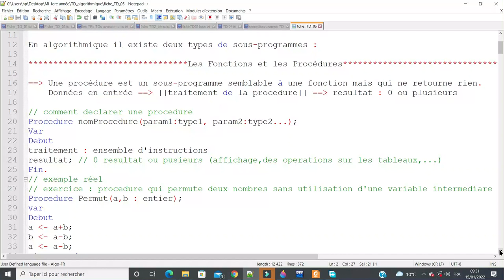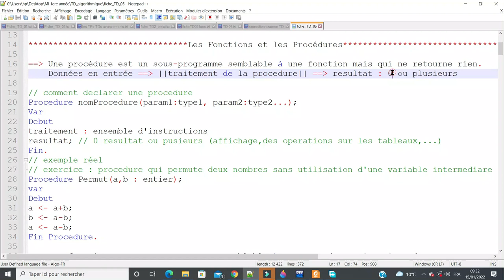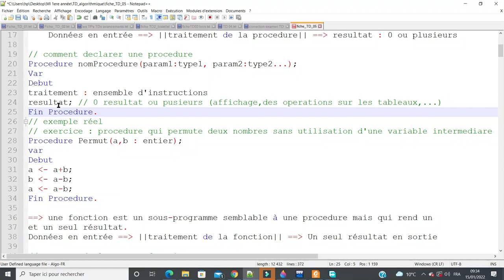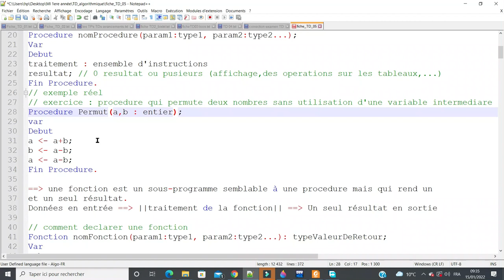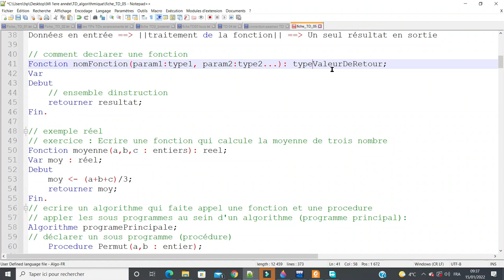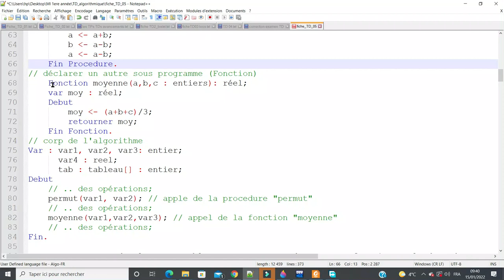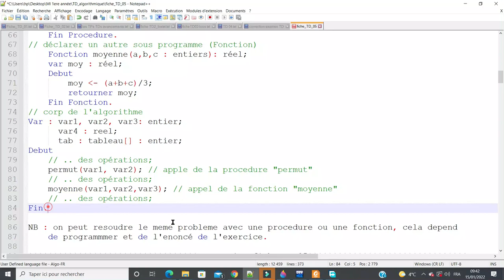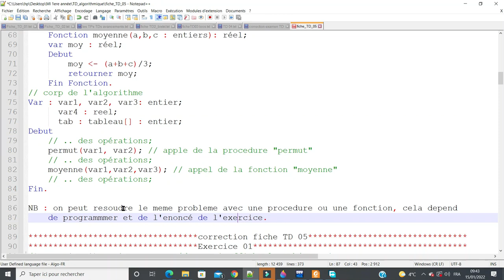Procédure et fonction : algorithme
Les fonctions et les procédures sont des sous-programmes qui factorisent un code dans l'algorithme (ou programme informatique) principal et peuvent contenir des arguments.
Les fonctions retournent un résultat alors que les procédures exécutent le traitement souhaité au moment de l'appel. Les sous-programmes doivent être déclarés d'abord avant de les appeler.
Au sein des fonctions et procédures, les variables sont par défaut locales.
Les variables locales ou globales constituent la portée de la variable.
Une fonction récursive est une fonction qui s'appelle par elle même et permet d'effectuer un traitement itératif.
Dans ce cours nous allons voir comment déclarer les fonctions et procédures (sous-programmes) dans un algorithme et comment mettre en place la récursivité.
algorithme_et_structure_de_données_langage C